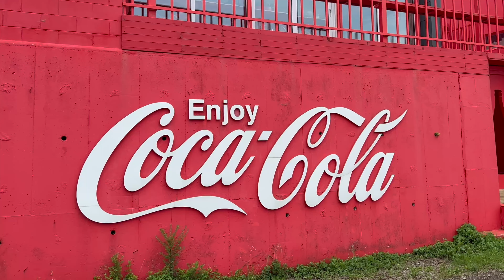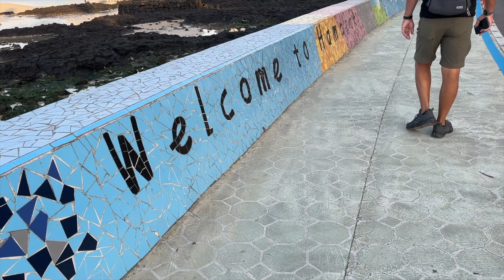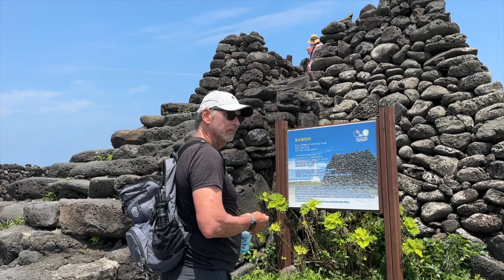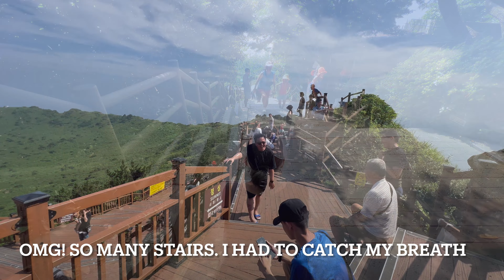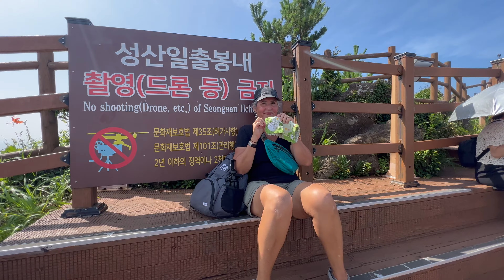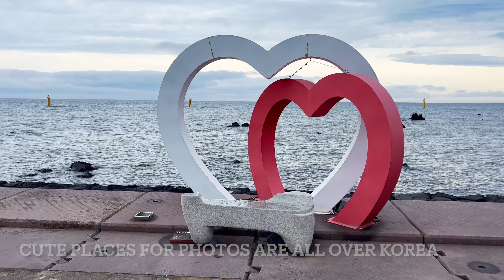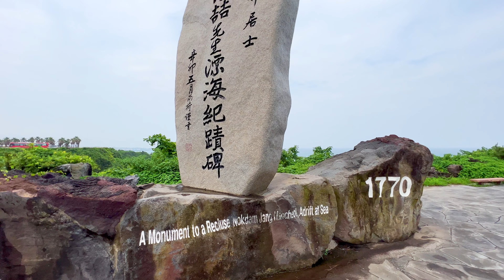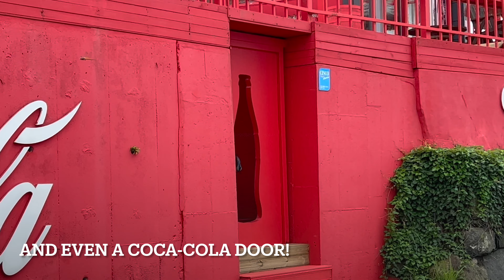Jeju, Korea: Northern side explorations. Beaches, coastal walks and hikes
Our second week in Jeju! We stayed in Jeju City and explored to the east to visit Hamdeok Beach, Udo Island and Sunrise peak. To the west we visited Ito Tewoo Beach next to the Red and White Horse Lighthouses and Hyeopjae Beach. We also visited other places but did not include as it would make the video even longer. We loved Jeju Island and even though we visited during rainy season we got a few sunny days and really enjoyed hiking along the coast. We only used the public buses and our own legs to get around. The bus system on the island is great! We hope to return soon. Two weeks was not enough. Hugs to all.